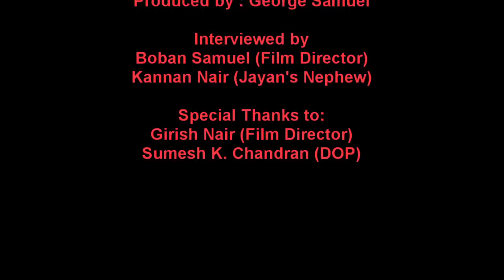JayaMohan Interview ജയന്റെ മേക്കപ്പ് മാന് ജയമോഹന്റെ ഓർമ്മകൾ, ജയൻ ആ അവസാന ടേക്ക് ആവിശ്യപെട്ടിരുന്നോ?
In this interview recorded 10 years ago, Jayan's personal make-up man talks about his relationship with the great actor and how his life was influenced by their association. JayaMohan also talks about the events that transpired in the last 24 hours of Jayan's life, especially about leaving for Chennai from PeeruMedu. Also JayaMohan opens up about whether Jayan requested the fatal take 4 of the Kolilakkam shooting in Sholavaram. Also he talks about Jayan's wedding plans, slightly different to Thampi sir's version. One thing was very clear Jayan definitely had bigger plans for his future, had if his life wasn't cut short suddenly.

Copyright material. Any unauthourised copying or modification is not permitted.